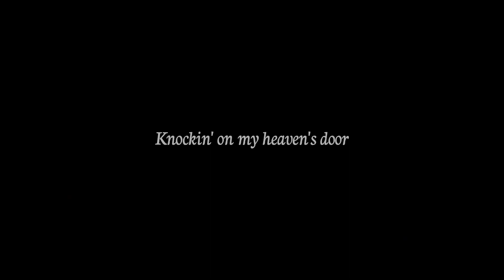KARD - KNOCKIN´ON MY HEAVEN´S DOOR (MUSIC VIDEO)